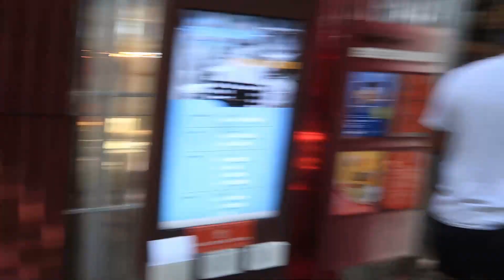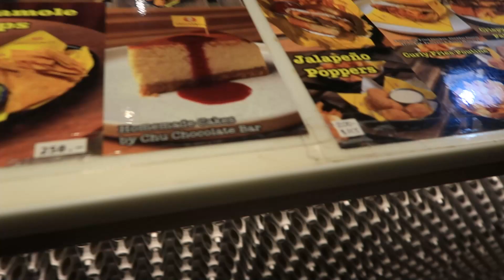MY FIRST DAY IN BANGKOK THAILAND! **I'M RICH HERE**